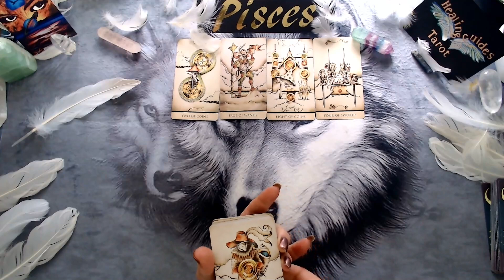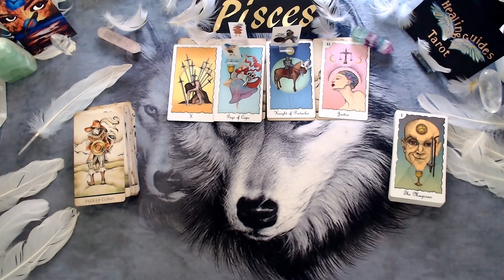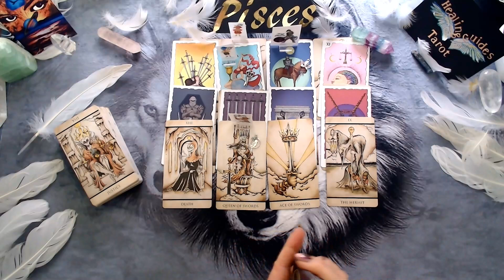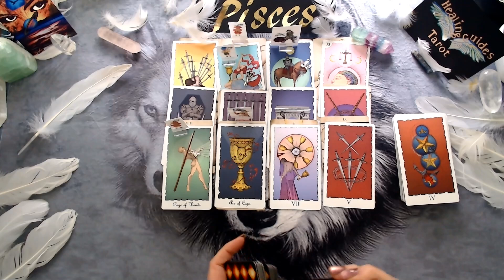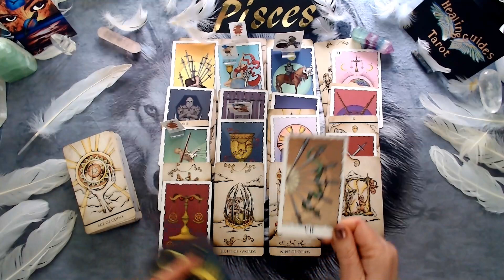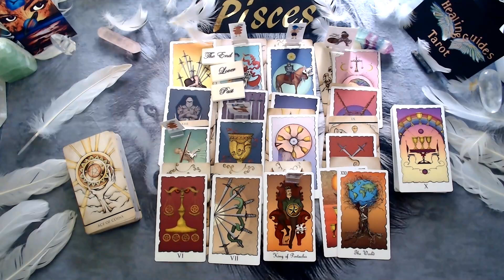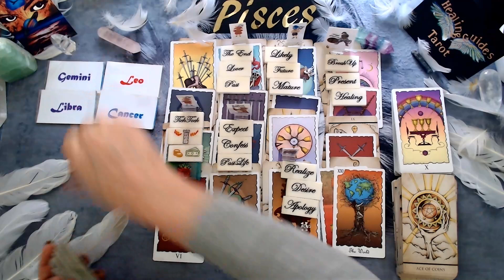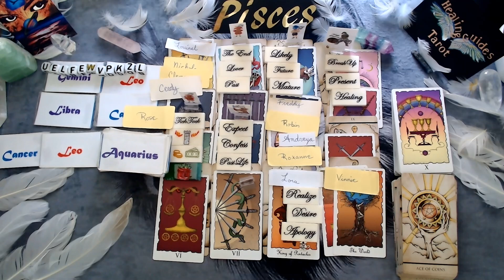Pisces🍀THEY LOVE 👉 YOU SO MUCH!!!!They Want To Give You The World!🌎💖🔥🥰